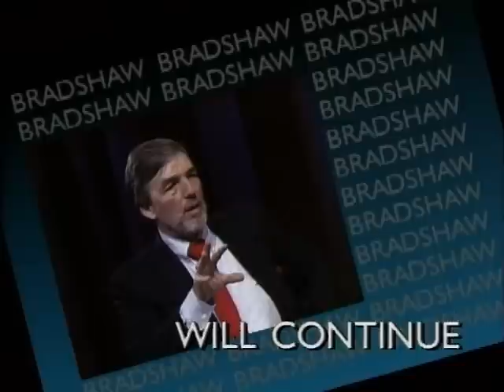John Bradshaw - Healing The Shame That Binds You (Part 5)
This lecture is based on John Bradshaw's book with the same title..but in this lecture he only covers the first part of the book (the problem)..the second part of the book deals with (the solution) and the healing process..

You can find the book on Amazon.com: